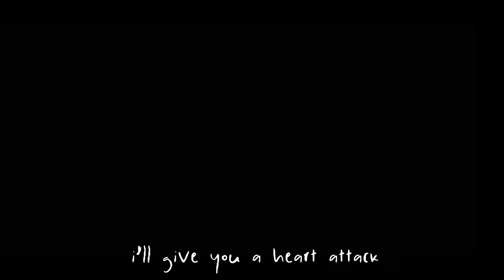NYMPHOLOGY || gcmv || violence, language, flashing lights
NYMPHOLOGY
Melanie Martinez

Sorry if the gcmv is confusing, here’s a summary of the storyline! :

What humans believed was just a fairytale, a creature who they called a “nymph” had quietly  been living in the woods. Once the humans made the discovery of the once mythical creature, she was used for the human’s own gains. Being treated as a mere object by these humans, a voice inside of her began to communicate with her. This voice was… familiar, yet had no recollection of who or what this voice could be and why it just now had decided to reach out. She listened to the voice, she didn’t want to be used as a tool for the humans anymore and tried to run. Where? She didn’t not know, all she knew was that the voice inside her was telling her that this is not what she was meant for, this is not the life she was supposed to live. But she stopped in her tracks, if this wasn’t her life, where was she supposed to be? After her attempt to get away, the humans held her in their village, keeping her to themselves. Late one night, she made another attempt to run. Outraged with the mistreatment from these humans, she cast a spell. A spell that would make the entire village suffer, make them feel the hurt she felt. She knew what she did was wrong, not all of the humans were bad, and not all of them even knew that she existed but she refused to believe the truth. Even when no one knew, no one was listening, she helplessly tried to defend her actions to herself, the voice inside backing her up. Telling her what she did was ok. Now the voice was starting to take more and more control but she still could not help but feel guilty. Even for those who hurt her. In her head, those she killed confronted her but the voice inside had someone she needed to confront herself. Someone from her life before she became the so-called “nymph.” A man who had used her in the past, and was once again using her. The voice inside her WAS her. Before she had turned… and then it clicked. This “voice” became one with her, punishing this man with the same pain she received from him.  The burden on her shoulders had been lifted and was.. turned back into a human, to who she was before. But before all of this.. before she was a “nymph”, or so the man called her, she was an actress and she was quite a popular one too. This man came into her life after a photo shoot, winning her over with gifts and affection. On a date night, she made a quick stop to the restroom while he bought the two drinks, putting some sort of power to poison her into her glass. She did begin to feel dizzy and sick. Yet the powder did not successfully kill her, it instead turned her into the creature she lived as. Still, a very painful transformation…